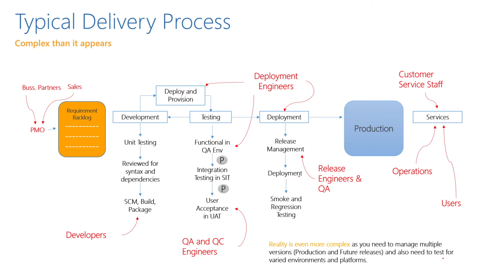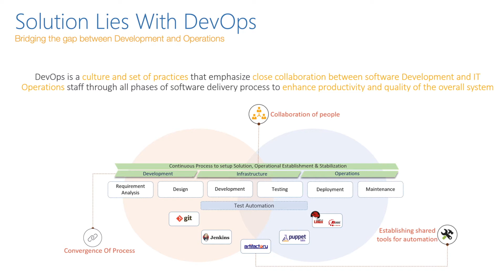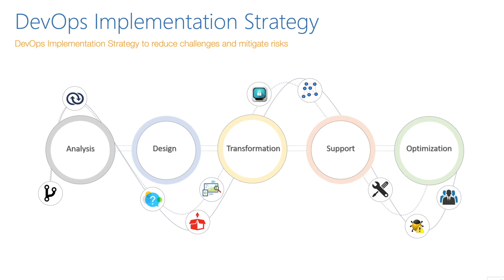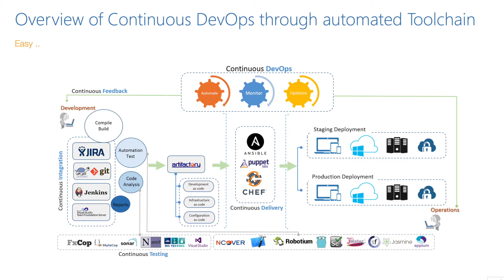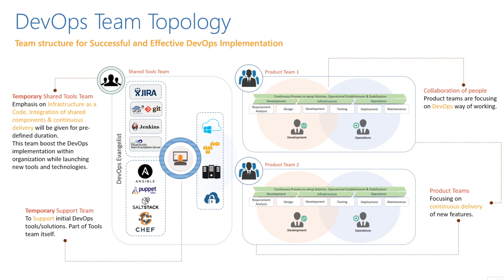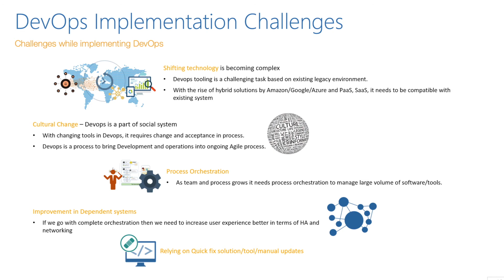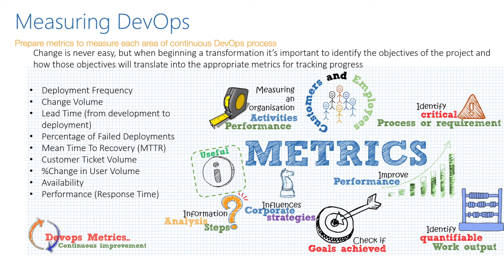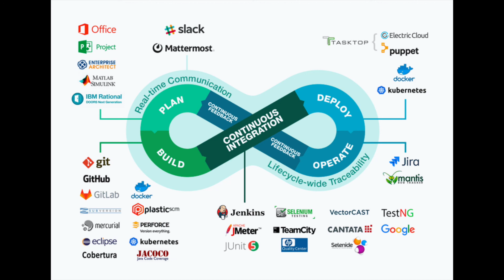What is DevOps | Why we need DevOps | Implementation | Toolchain | For Beginners -In Simple English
This DevOps tutorial video will help you understand what is DevOps, how DevOps came to being, stages and tools of DevOps and the implementation of DevOps. DevOps is a software engineering culture that unifies the development and operations team, under an umbrella of tools to automate every stage. The DevOps approach automates the service management for the support of operational objectives and improves understanding of the layers in the production environment stack. In turn, this helps prevent and resolve production issues. Now, lets deep dive into this video and understand what is DevOps actually, DevOps tools and the stages involved in DevOps.

- The YouTube channel will always have videos on Resume Tips , Career Tips and Interview Tips. We will also publish student as well as experienced tech tips.All tips will be aimed at shaping your career and life.
This Channel will always be there to help you in getting you ahead by providing you tips and tricks , If you have any questions , do reach out to us , either email us at or just post a comment and we will help you.

Are you a Job Consultant , Employer or an HR looking to hire the best candidates ?We Welcome you all to our website , to post your Jobs for free and get the right candidate matching your exact needs
has introduced Free package , which means now you can just login and start posting your jobs for FREE on the website.We do not use key word searches to match candidates; we use exact matches.
is full of articles and is one stop for Resume Tips , Career Tips and Interview Tips , Upload your resume now and get that dream job your number one source for all types of Jobs. We're dedicated to providing you the very best of Jobs, with an emphasis on latest technologies and job openings.